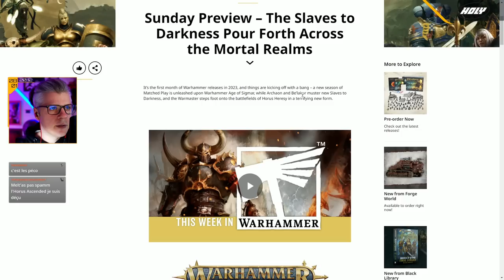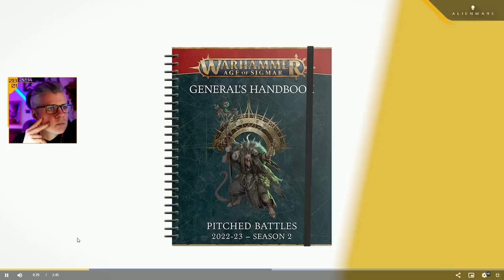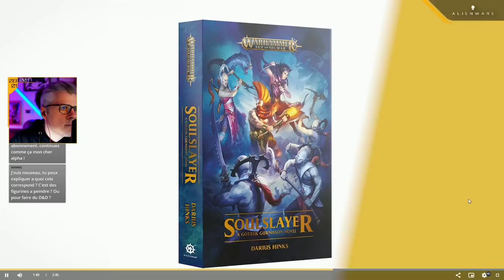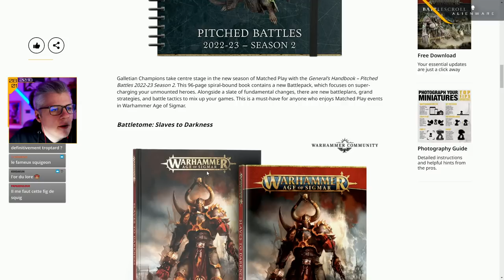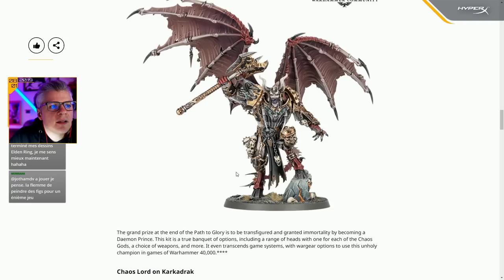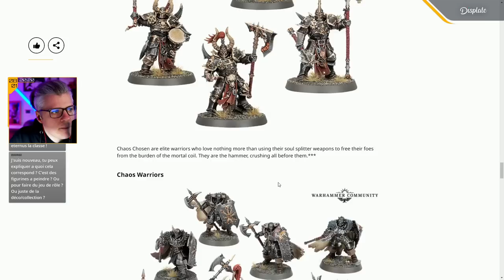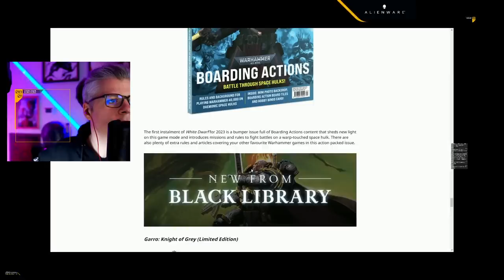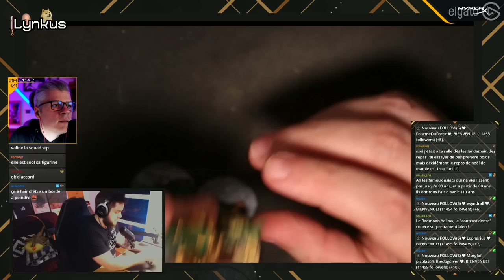VOD ► WARHAPREM #45 - PEINTURE AVEC M4F ET LYNKUS ! - Live du 03/01/2023